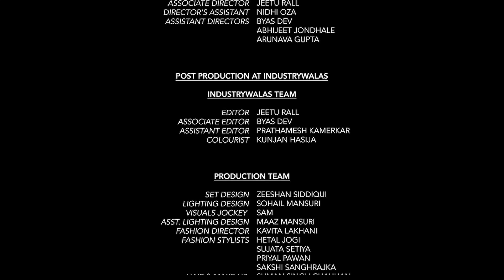ಶುಕ್ರಿಯಾ (Kannada) sung by Rajiv Sundaresan and Shashaa Tirupati - Music Direction by Salim-Sulaiman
ವಿವರಣೆ: ಶುಕ್ರಿಯಾ (ಧನ್ಯವಾದಗಳು) ಕಳೆದ 75 ವರ್ಷಗಳಲ್ಲಿ ಹಣಕಾಸು ಸೇವೆಗಳ ವಲಯದಲ್ಲಿ ಎಲ್ಲಾ ಹಂತಗಳಲ್ಲಿ ಕೆಲಸ ಮಾಡುತ್ತಿರುವ ಈ ವಲಯವನ್ನು ಪರಿವರ್ತಿಸಲು ದುಡಿಯುತ್ತಿರುವ ಜನರಿಗೆ ಸಾಮೂಹಿಕ ಹೃದಯಪೂರ್ವಕ ಕೃತಜ್ಞತೆಗಳು.  ಕೋವಿಡ್-19 ಸಾಂಕ್ರಾಮಿಕದ ಮೂಲಕ  ಹಣಕಾಸು ಸೇವೆಗಳ ವಲಯದ ಕೆಲಸಗಾರರು ಅಸಾಧಾರಣ ಬದ್ಧತೆ ಮತ್ತು ಸ್ಥೈರ್ಯವನ್ನು ಪ್ರದರ್ಶಿಸುತ್ತಾ, ಇತರ ಯಾವುದೇ ವಲಯದಂತೆಯೇ ಮುಂಚೂಣಿಯ ಕೆಲಸಗಾರರಾಗಿದ್ದರು ಮತ್ತು ಅಪಾರ ಸವಾಲುಗಳ ನಡುವೆಯೂ ಈ ವಲಯವನ್ನು ಮುನ್ನಡೆಸಿದ್ದರು.